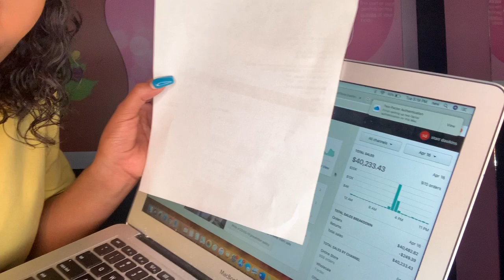You can make more $ if you take this easy and fun step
hope this helps activate some creative ideas sweeties I believe in you ! You will change lives and have thick pockets the faster you apply this !